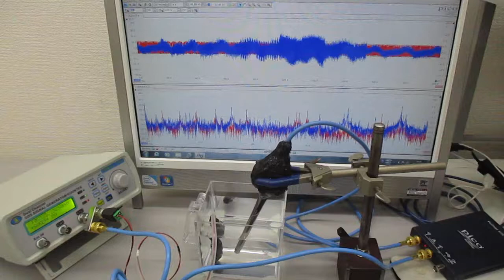超音波システム（音圧測定解析、発振制御）